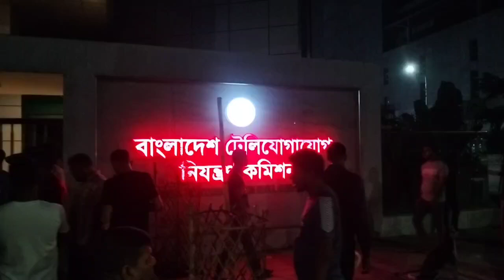বাংলাদেশ টেলিযোগাযোগ বিক্ষোভ আনদোলন আনসার বাহিনী